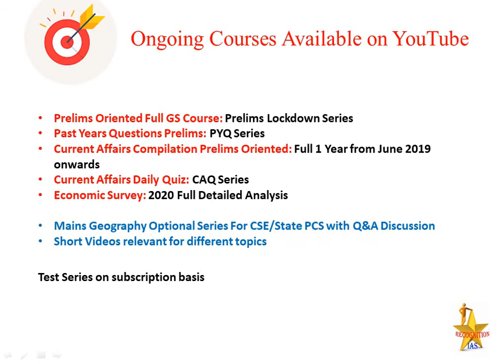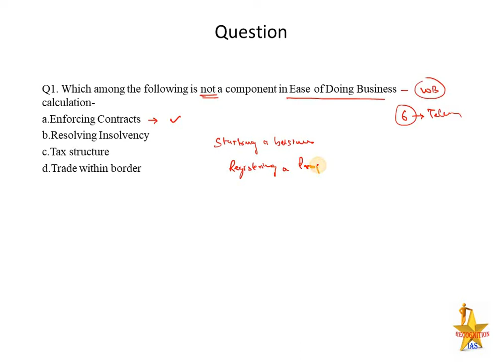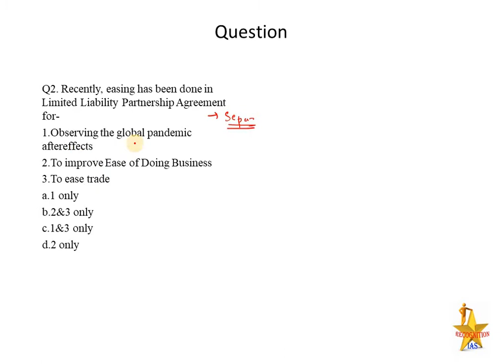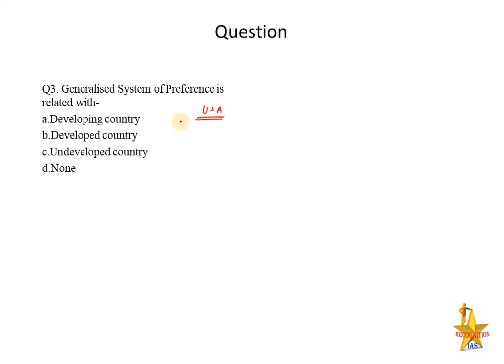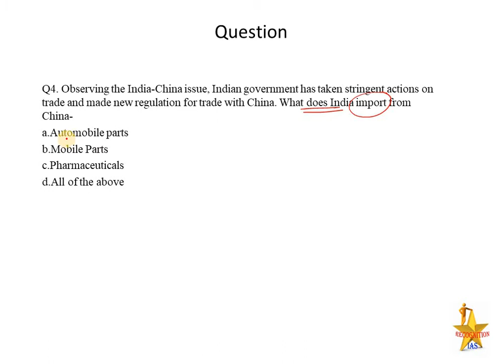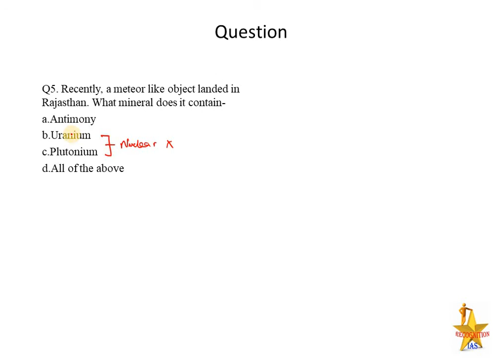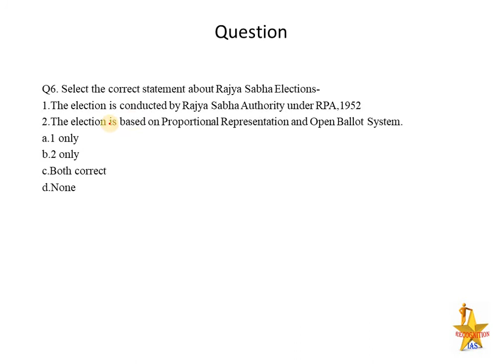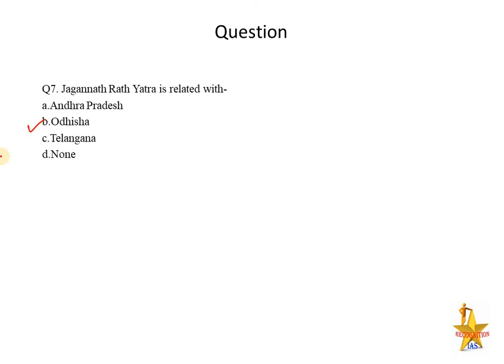CAQ- 20 June: PIB, TheHindu, IndianExpress, TOI, HindustanTimes